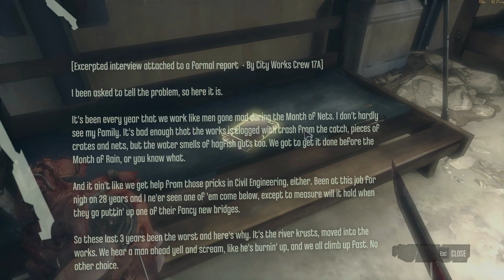Dishonored Random Gameplay, Part 2: Dodging Bullets Around Dunwall Dower (Let's Play, 1080p HD)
Greetings, Dunwall and the rest of Pandyssia.  Well, Arkane Studios and Bethesda Softworks have delivered a winner for 2012, so I might as well upload some footage of my rampage through the various levels of the game.  I must admit that it's a rather short game, but anyway in this video, I approach Dunwall Tower and secure the perimeter using "high chaos" style, killing everyone and everything that moves.